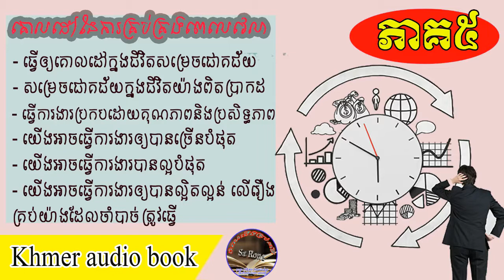ចិត្តវិទ្យាក្នុងការគ្រប់គ្រងពេលវេលា ភាគ៥ | Sa rong | khme audio book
ចូលរួមចែករំលែកចំណេះដឹងទាំងអស់គ្នា ចុចshare ទៅកាន់facebookរបស់លោកអ្នក។
ចុចsubscribe ដើម្បីទទួលបានvideosថ្មីៗរាល់ថ្ងៃ។